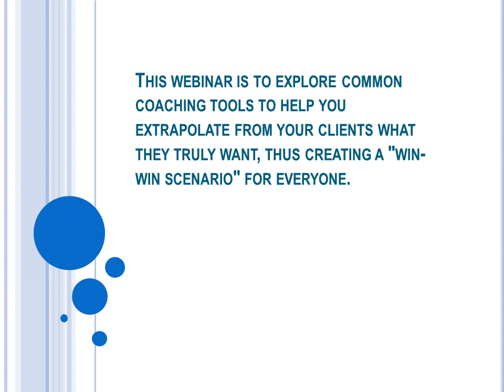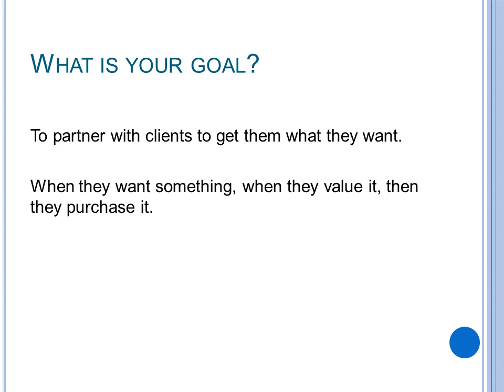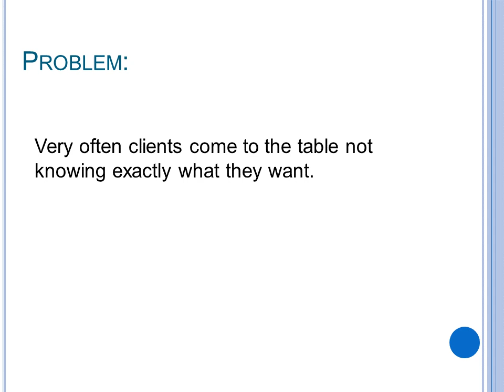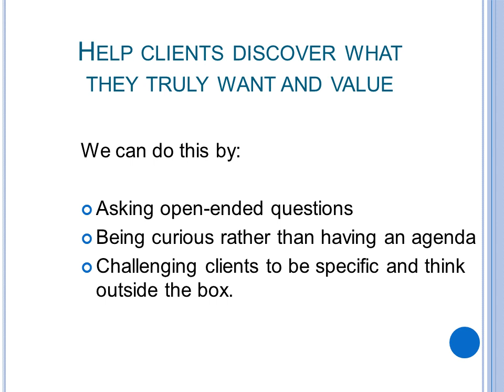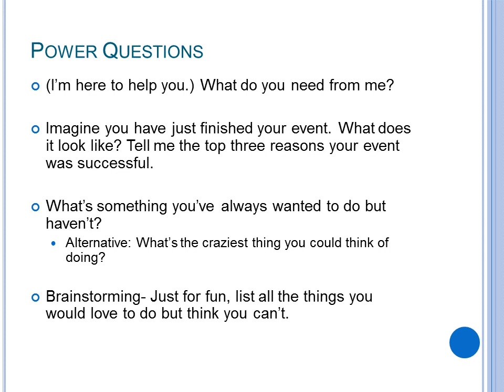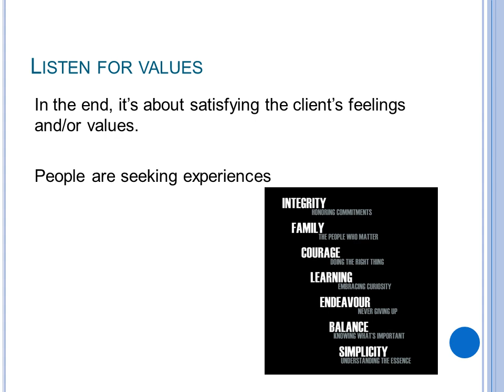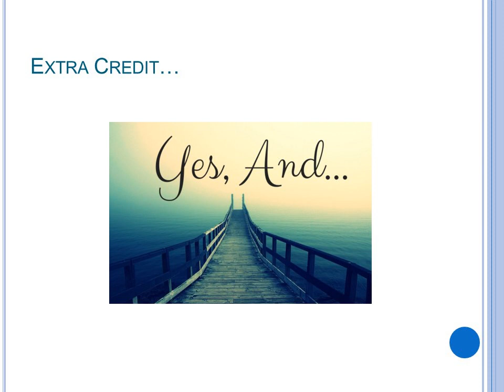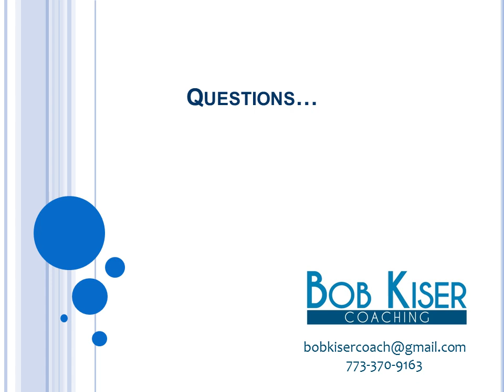How to Coach Your Clients to give them What They Want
Educational Webinar for NCA Members